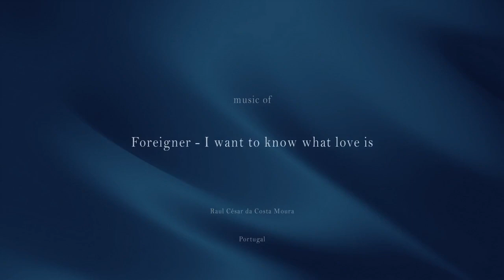Blushadow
Music of Foreigner - I want to know what love is
- Video Show of Raul César da Costa Moura - Portugal